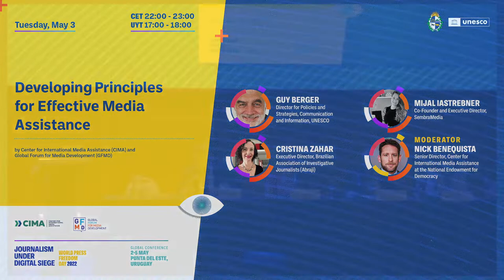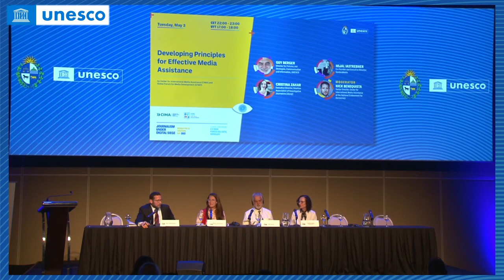Developing Principles for Effective Media Assistance - WorldPressFreedomDay Conference 2022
organized by Center for International Media Assistance (CIMA)
and Global Forum for Media Development (GFMD)

• Guy Berger, Director for Policies and Strategies, Communication and Information, UNESCO
• Mijal Iastrebner, Co-Founder and Executive Director, SembraMedia
• Cristina Zahar, Executive Director, Brazilian Association of Investigative Journalists (Abraji)
• Sulemana Braimah, Executive Director, Media Foundation for West Africa (MFWA)

MODERATOR: Nick Benequista, Senior Director, Center for International Media Assistance